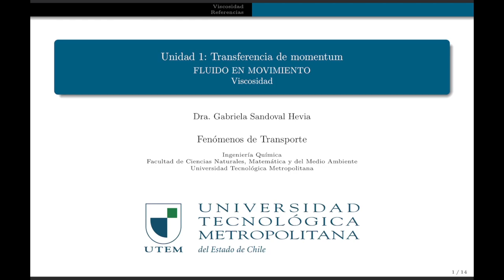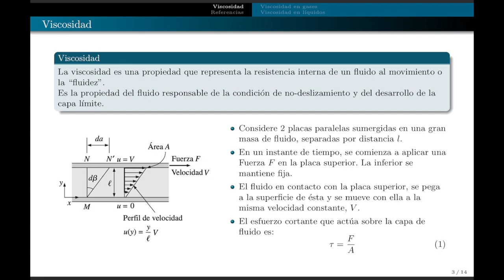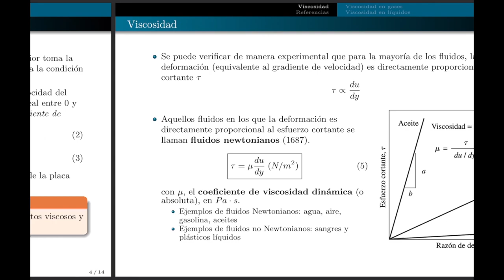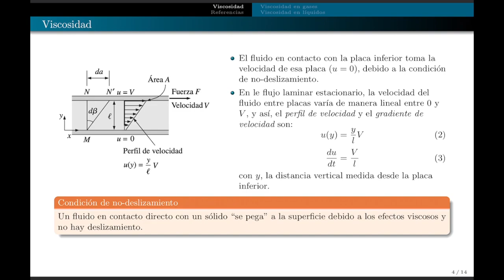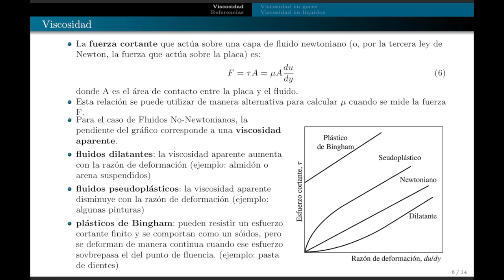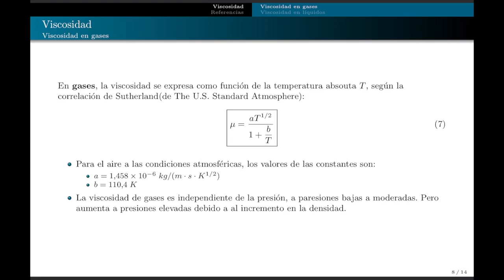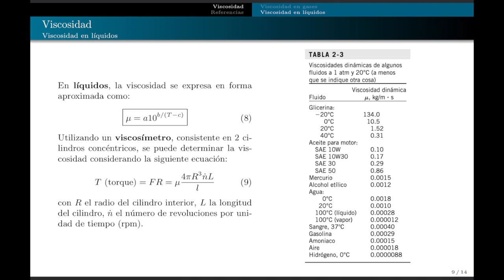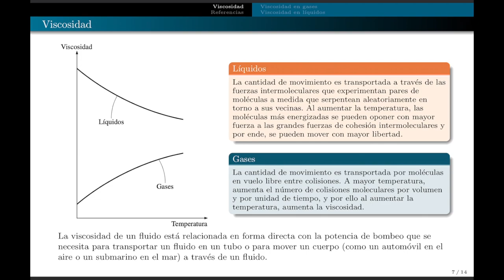Fenómenos de Transporte - clase06 - viscosidad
Definición de viscosidad.
Referencia - Mecánica de Fluidos Cengel